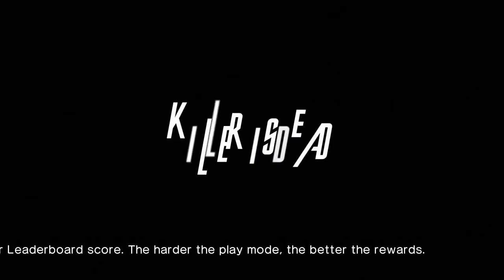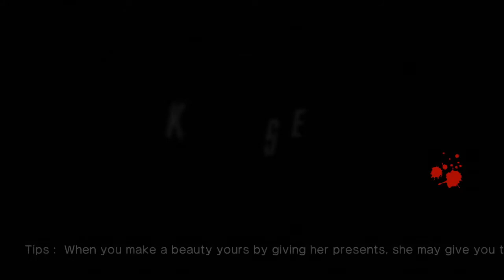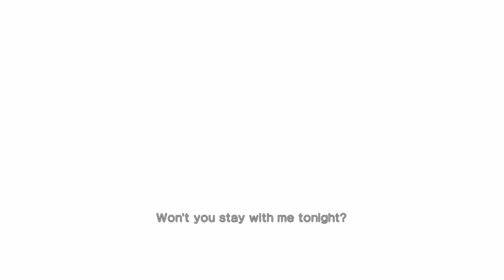Killer is Dead │ Part 5: Game Play │ Backlogged Games